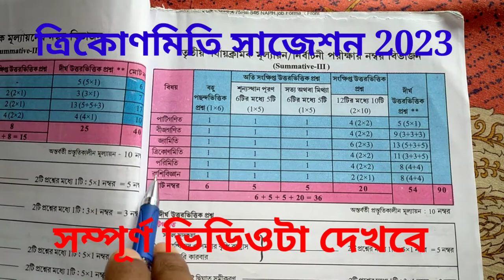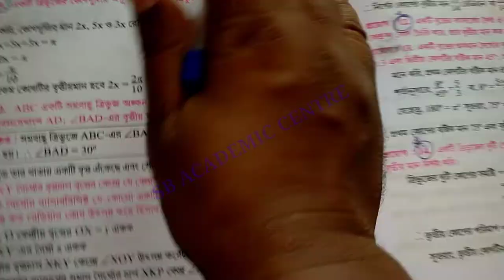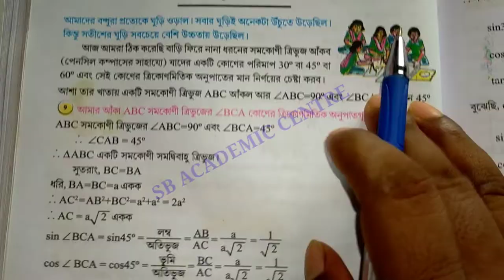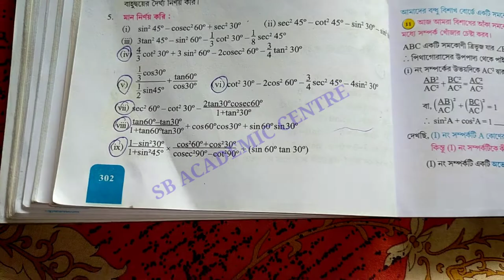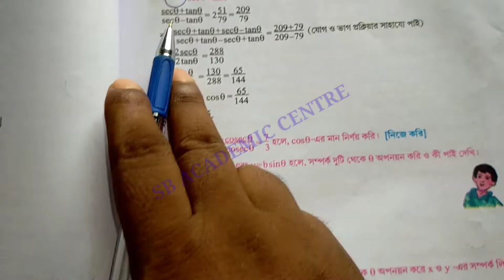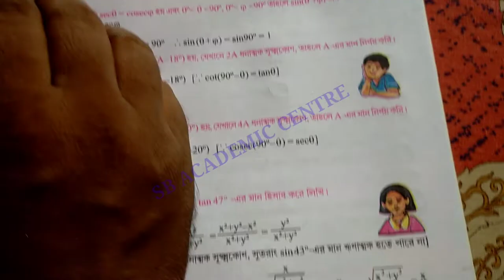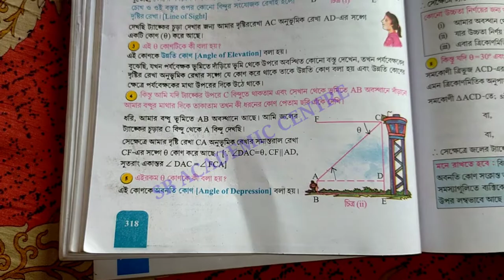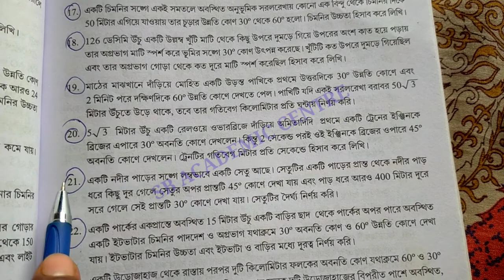madhyamik trikonmiti suggestion 2024/ ত্রিকোণমিতি সাজেশন 2024//class 10 trigonometry suggestion 2024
madhyamik trikonmiti suggestion 2023/ ত্রিকোণমিতি সাজেশন 2023//class 10 trigonometry suggestion 2023

Madhyamik mathematics Suggestion 2023, Chapter 1, West Bengal Math Exam 2023 Class 10.

Madhyamik suggestion 2023, mathematics suggestion 2023.

Madhyamik 2023 mathematics suggestion, madhyamik suggestion 2023 mathematics, class 10 math chapter 1, math